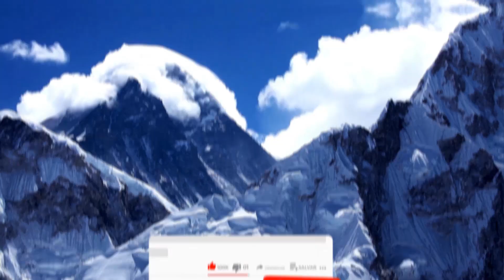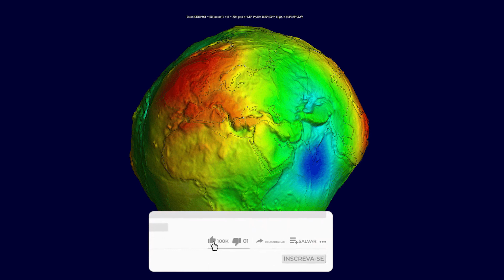Descubra! 7 Curiosidades Fascinantes sobre o Nosso Planeta Terra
Embarque em uma jornada de descobertas incríveis sobre o nosso amado planeta Terra! Neste vídeo, apresentamos 7 curiosidades fascinantes que vão expandir o seu conhecimento sobre a natureza e os fenômenos que moldam o mundo em que vivemos. Desde curiosidades geográficas até fatos surpreendentes sobre a vida selvagem, há muito para aprender e se maravilhar. Prepare-se para uma experiência educativa e inspiradora que irá te deixar ainda mais conectado com o nosso precioso lar planetário.